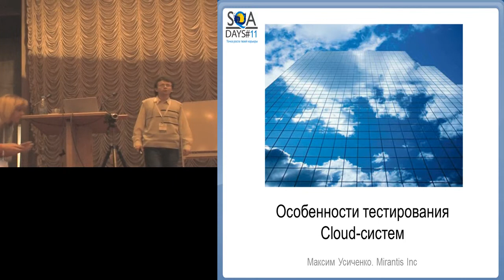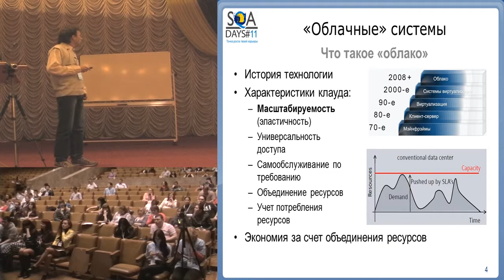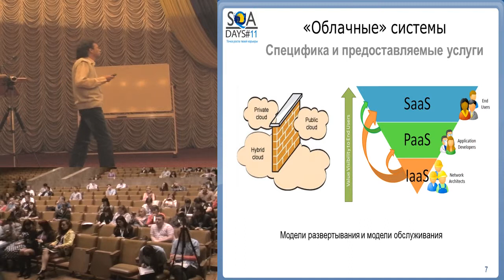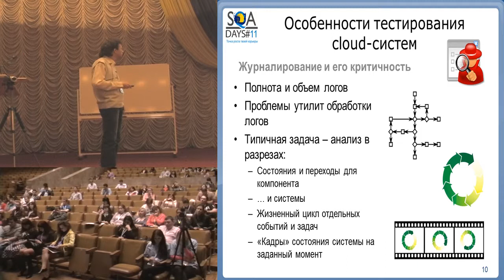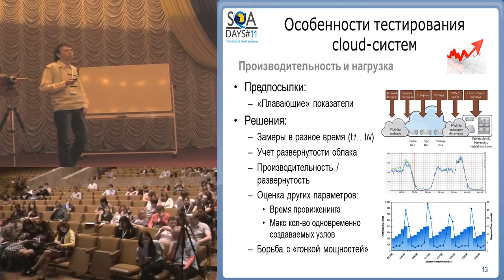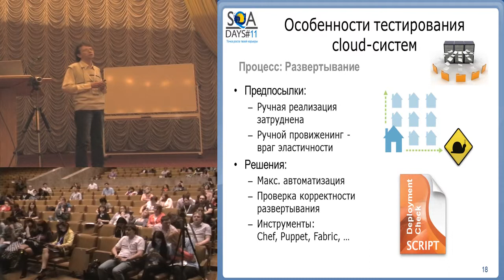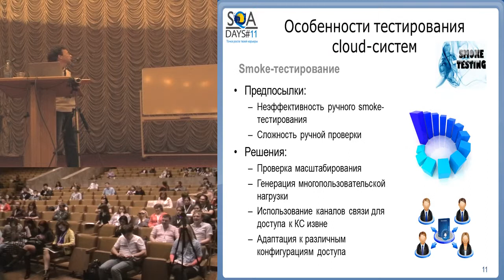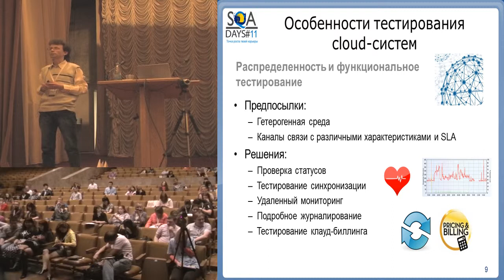Особенности тестирования сloud-приложений (Максим Усиченко, SQADays-11)